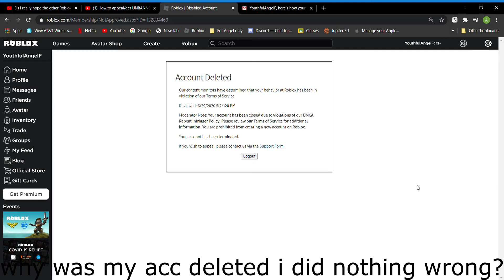RIP YouthfulAngelF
Edit: It's been 2 years since this upload, thanks to my friend that gave me his account and got most of my hats back :)

Original Title: I was banned.
Original Description: Why was i banned i did no exploits in my life and i did nothing wrong.